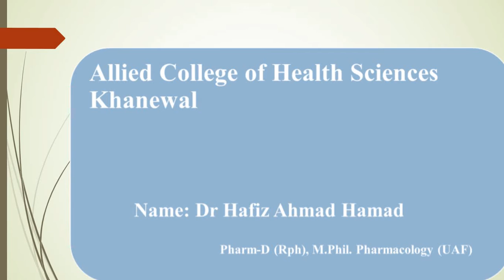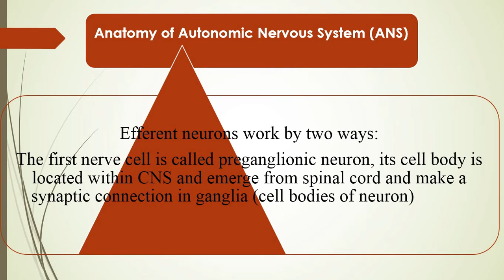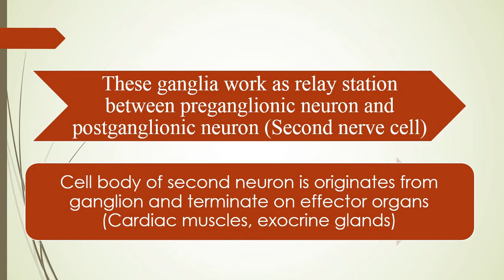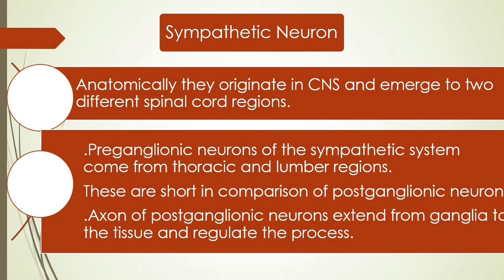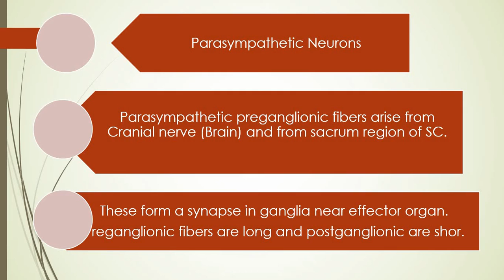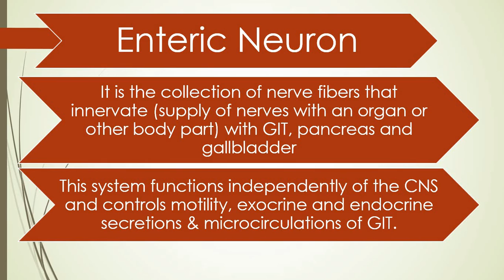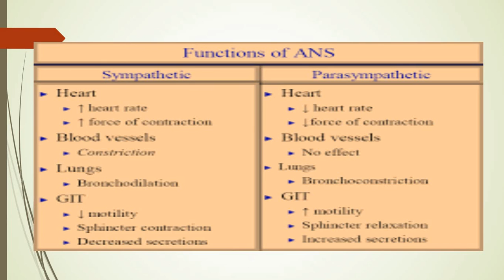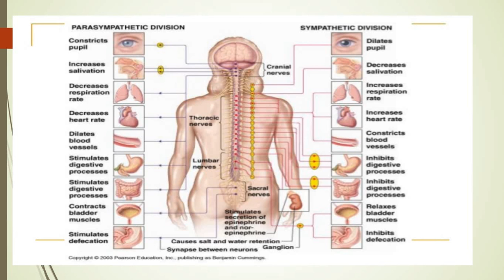Pharmacology-2 Lec.# 15 (Types of Neurons) Ph. Tec. 2nd Year (18-20) By Dr.H.Ahmad Hamad 04-01-2021